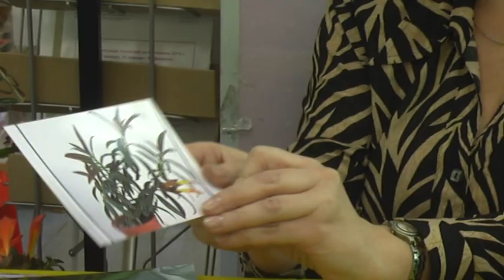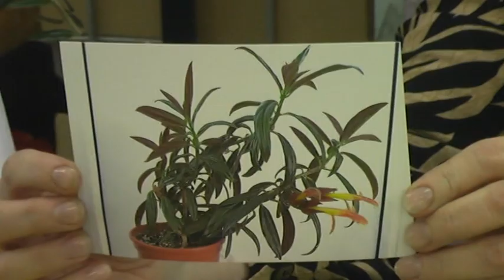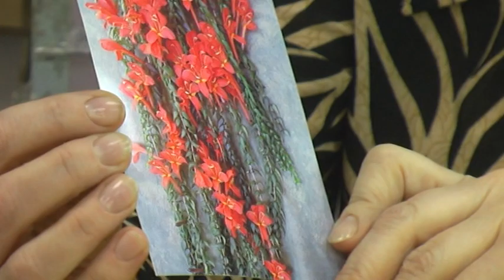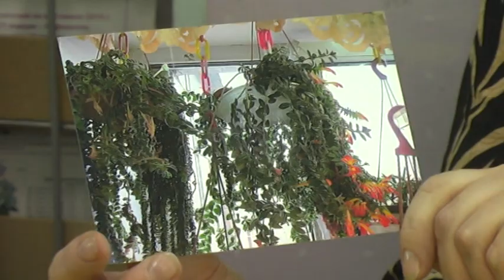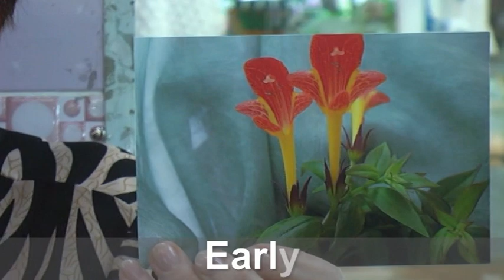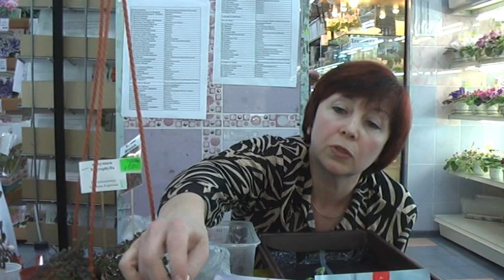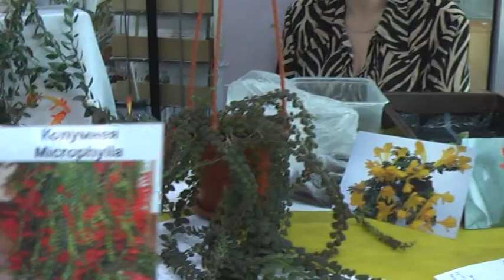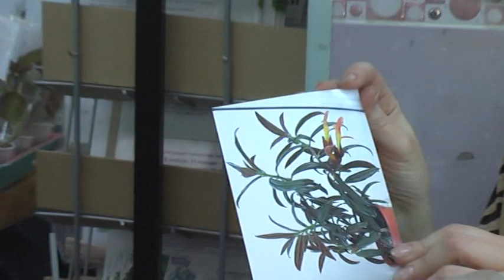ДФ.Колумнеи.Выращивание и уход.М Карпова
Видеозапись лекции в Московском Доме Фиалки
26 апреля 2015г.